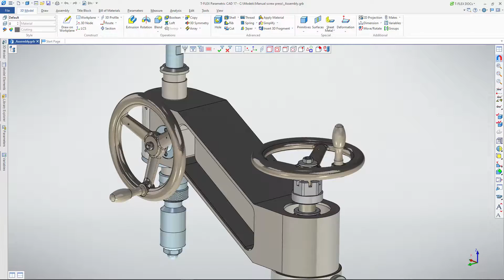3 place in the «EXPERT» category - Hand screw press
3 place in the «EXPERT» category
Kalashnikova Marina
Hand screw press